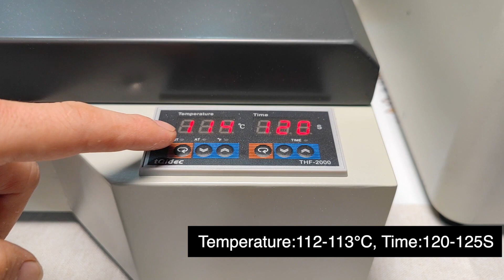Newest EraSmart A3 DTF hot melt powder film Oven 35*50cm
Newest  EraSmart A3 DTF Oven 35*50cm